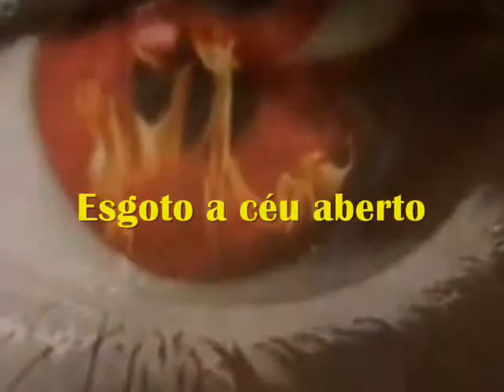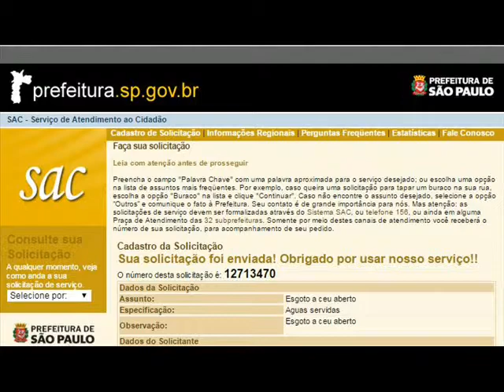ACAM Projeto rua a rua 161 14 SAC 12713470 Travessa Sentimental Demais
Esgoto a ceu aberto